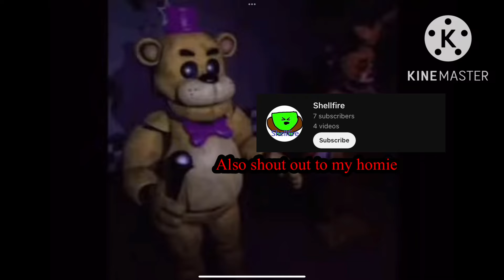It’s ballin time (slap battles)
So today we are busting a myth if baller can be put underground with defense glove new mechanism to help yourself my guy.